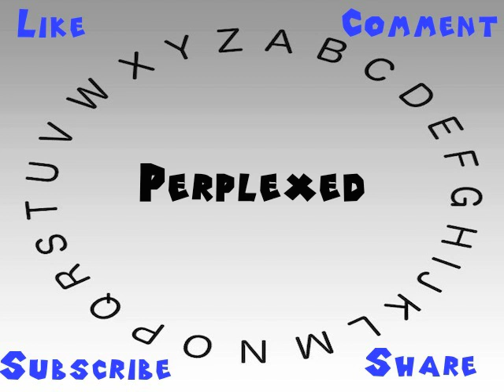How to Say or Pronounce Perplexed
This video shows you how to say or pronounce Perplexed.

How would you say Perplexed?